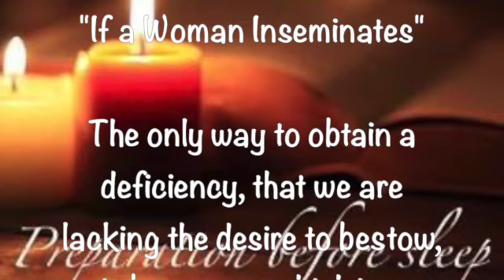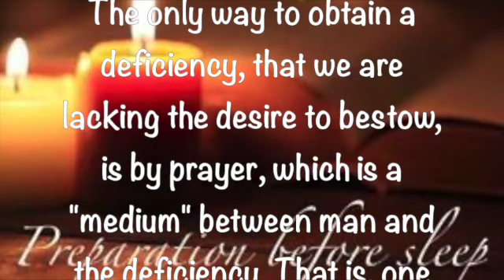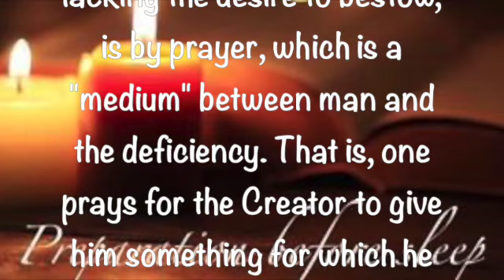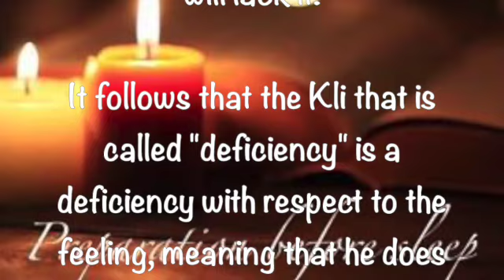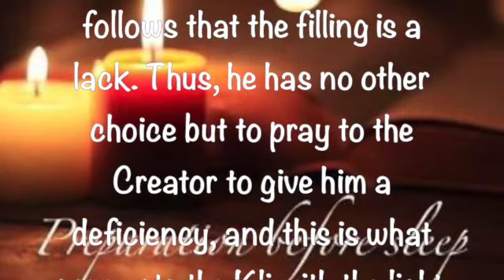Preparation Before Sleep ~ October 28 2023